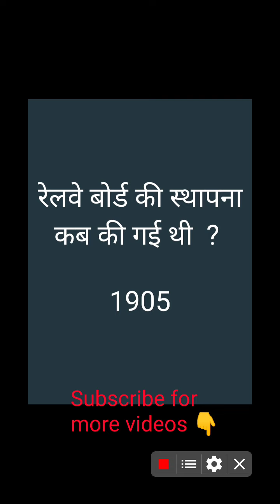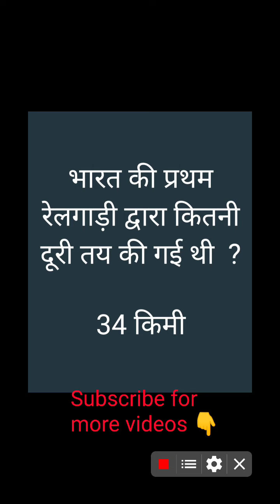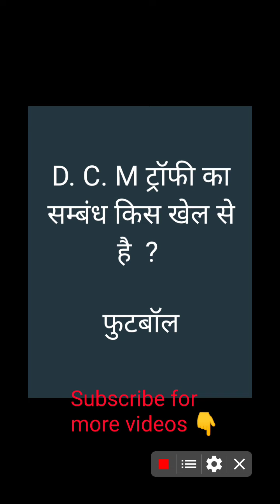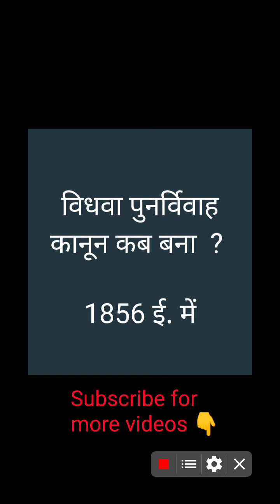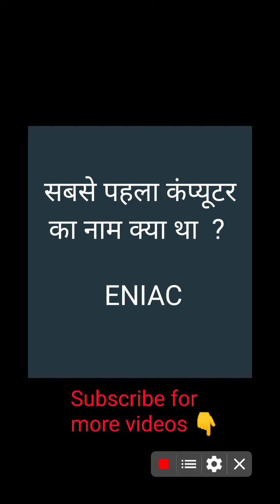G.K part 12 | समान्य ज्ञान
समान्य ज्ञान
g. k
gk for competitive exam
way to success HP